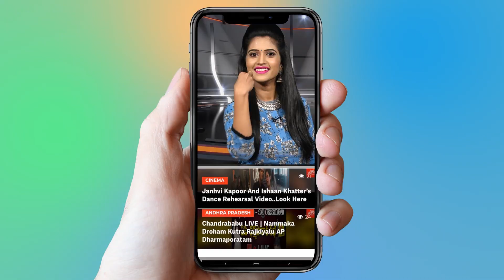రెలాదులా తళలాడే నెలా | Telanganam | Naveen | Telangana Folk Songs | YOYO TV Music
రెలాదులా తళలాడే నెలా